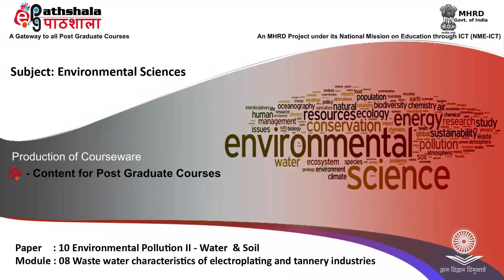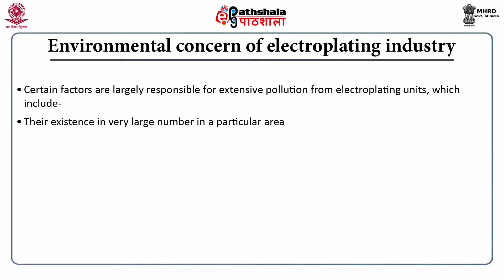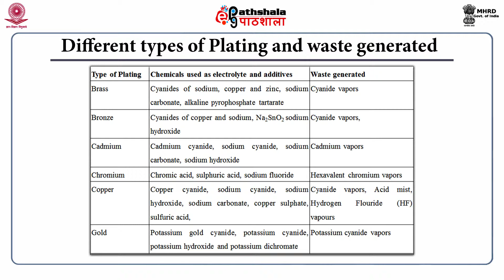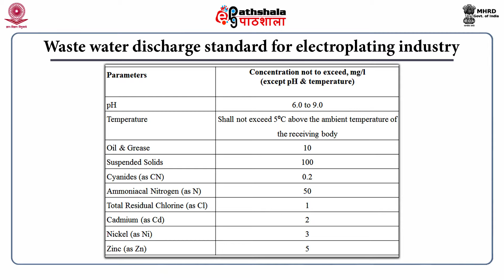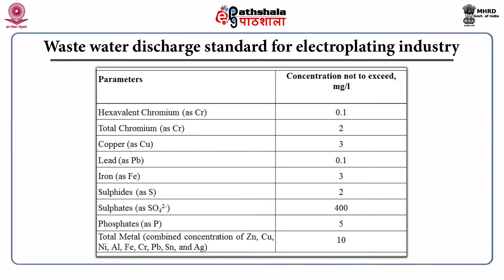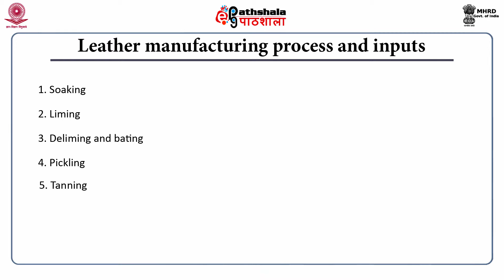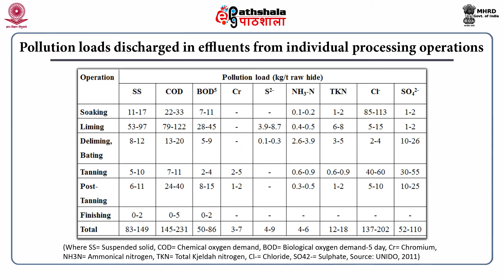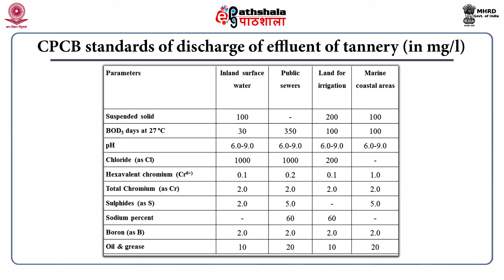Waste water characteristics of electroplating and tannery industries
Subject:Environmental Sciences
Paper:  Environmental pollution - water & soil